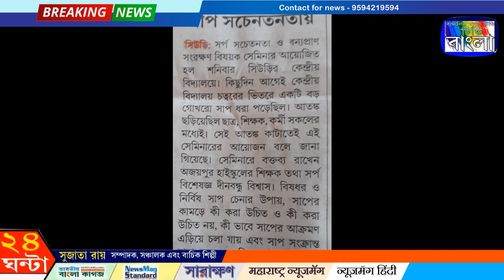Birbhum Snake Rescuer and Teacher Deenabandhu Biswas spoke on Snake Awareness Dr. Partha Biswas,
There are about 300 species of snakes in India. Among them, there are only 60 species of highly venomous snakes. All eyes are on India, which accounts for more than half of all snakebite deaths in the world. India has an average of 58,000 snakebite deaths each year, more than half of all snakebite deaths in the world (81,000–138,000). According to a comprehensive survey conducted in 2020, eight states - Bihar, Jharkhand, Madhya Pradesh, Odisha, Uttar Pradesh, undivided Andhra Pradesh (including Telangana), Rajasthan and Gujarat had the highest number of snakebite deaths accounting for more than 70% of deaths in the years 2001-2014.
It is difficult to find people who are not afraid of snakes. Snakes are often seen in villages and even in urban areas. Awareness about snakes is increasing in rural Bengal through the campaign of environmentalists, teachers like Deenabandhu and several science forums. The incidence of killing snakes by man is decreasing. The role of snake rescuers should also be specially mentioned. They are also making the public aware while catching the snake and rehabilitating the animal. They are convincing the public that snakes also have a role in the ecosystem.
In rural Bengal, four types of venomous snakes can be seen during the monsoons and their bites can be terrifying. That list includes Gokhro ( spectacle cobra ), Keute ( monocled cobra ),Chandrabora ( Russell's viper ) and Kalach or Kalachiti snake ( common krait ) as these are commonly seen.
Fewer snakes emerge in the winter when they enter winter slumber,also known as hybernation. However, snake infestations in rural Bengal grow during the hot and wet seasons. There have also been reports of snakes entering the residence and biting people.
As a result, snakes are feared in rural Bengal.
A cobra bite may typically be identified without trouble. Severe scorching pain and edoema are frequent symptoms. However, a kalach or krait bite is not felt since its teeth are too little to induce a biting feeling. Kalach inadvertently spills poison.
Doctor's opinion is that it is not necessary to know what snake has bitten. Even if one doesn't know what kind of snake bite he have, it can be treated. Treatment is based on the symptoms that appear in victim after a snake bite. Antivenom is a treatment for severe snake envenomation. The sooner an antidote can be started, the faster the venom's irreversible damage  can be stopped.
What should we do if a snake bites someone ? The victim is not permitted to move or walk so that the venom can't spread fast. A snake bite victim should always be dealt with the hope that nothing severe has occurred. The patient should be sent to the hospital right away.Snakebite victims must avoid witchcraft as their intervention means throwing victims into a state of hopelessness.
Deenabandhu Biswas, an Ajaypur High School teacher and Birbhum's famed snake rescuer and rehabilitation specialist, delivered this issues in his lecture on November 25,2023 during a talk on wildlife and snake awareness at Birbhum Kendriya Vidyalaya, Siuri. He also discussed the narrative's incorrect ideas about snakes.